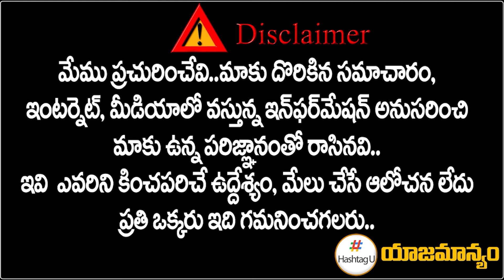జ‌హీరాబాద్ అభ్య‌ర్ధిగా కొత్త పేరు..| BJP Finalized Zaheerabad MP Canditate | Karan Reddy| HashtagU